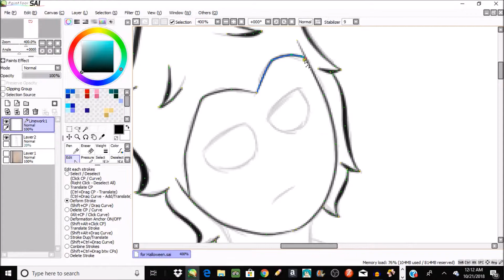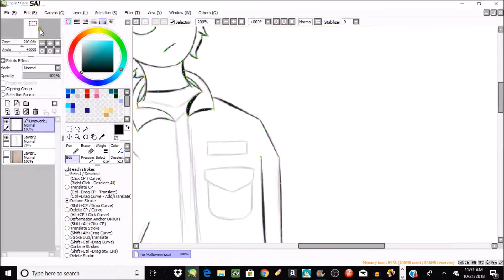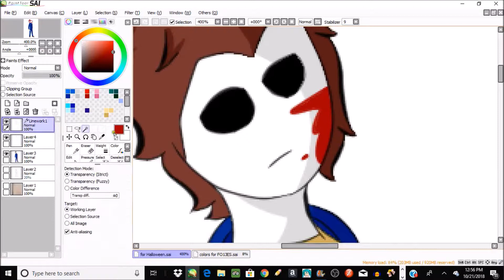Halloween: Michael Myers Speedpaint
I meant to releases this when the new movie came out in theaters two days ago but I was too busy with stuff. I did see the new movie though and all I have to say is, I FUCKING LOVED IT. But anyway I hope you guys have a safe Halloween and don't let the boogeyman get you